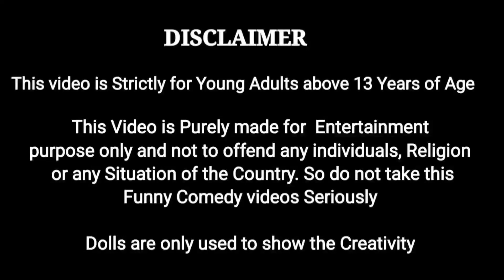Barbieக்கு Scooty கிடச்சதா? இல்லையா?|| நடந்தது என்ன? || My Barbie shows